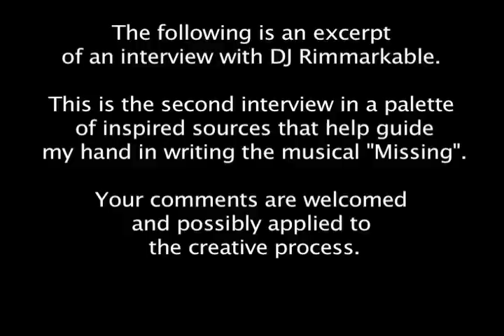The White Wall Series: Making of "Missing" (Interview with DJ Rimarkable)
The following is an excerpt of an interview with DJ Rimmarkable. This is the second intervview in a palette of inspired sources that help guide my hand in writing the musical "Missing". YOur comments are welcomed and possibly applied to the creative process.